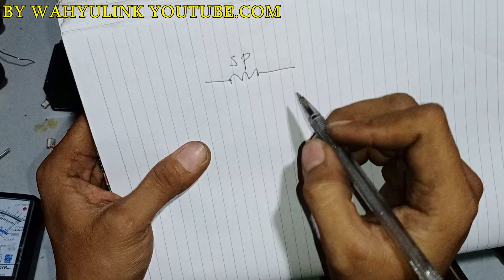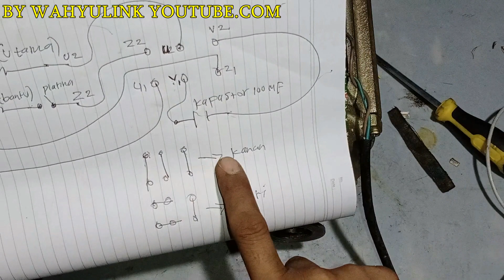MENGGULUNG DINAMO 3/4 HP BAGIAN 8 (SELESAI) PEMASANGAN KABEL KETERMINAL PENGETESAN & BALIK PUTARAN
MENGGULUNG DINAMO 3/4 HP
PEMASANGAN AS ,PEMASANGAN KABEL KE TERMINAL,GAMBAR KONEKSI KE TERMINAL,DAN PENGETESAN DINAMO SERTA CARA MEMBALIK PUTARAN DINAMO